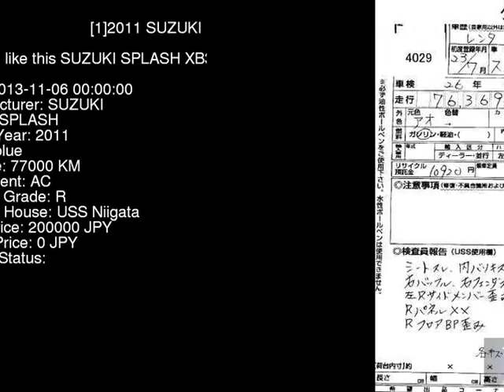2011 SUZUKI SPLASH XB32S - Japanese Used Car For Sale Japan Auction Import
2011 SUZUKI SPLASH  XB32S - Japanese Used Car For Sale Japan Auction Import XB32S,SUZUKI,SPLASH,jdmvip,vip,jdm,cars,japan,jdmvip.com,japanesecars,usedcars Japanese Used JDM Car For Sale At Auction in Japan for Import